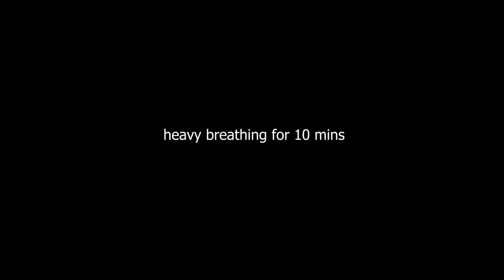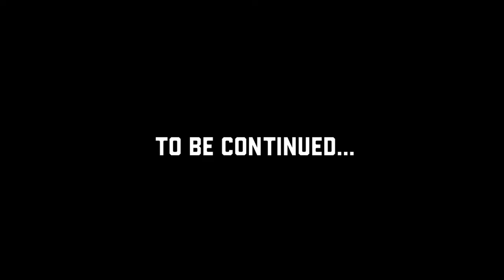JUICY TRAILS - The forest of ENDOR - Raw Trail Riding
Jax and I started our adventure looking for some juicy singletrack and boy did we find it! Then we got a great surprise but you'll have to wait for PART 2 to find out what it was!